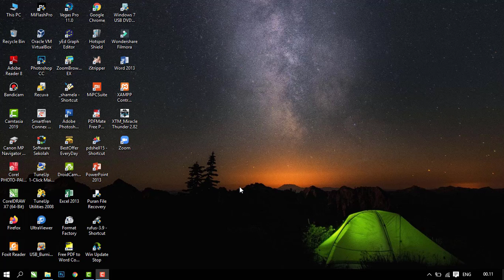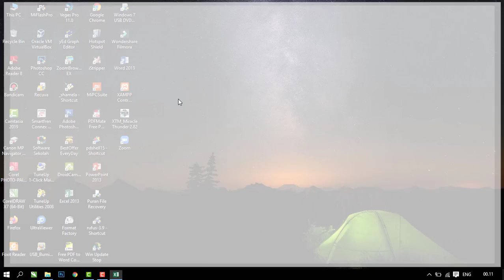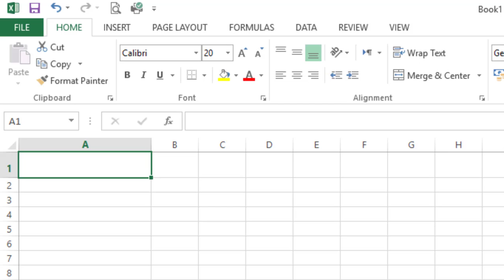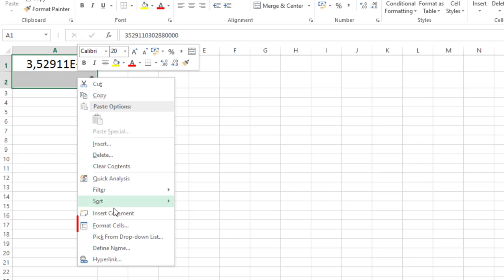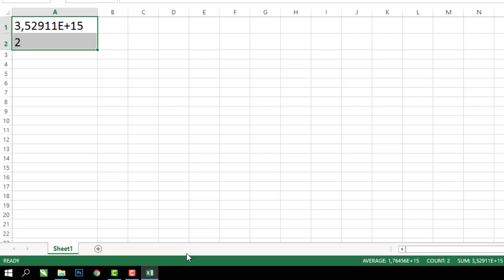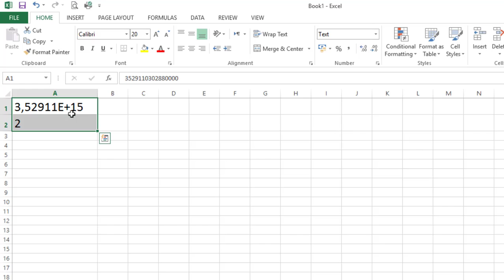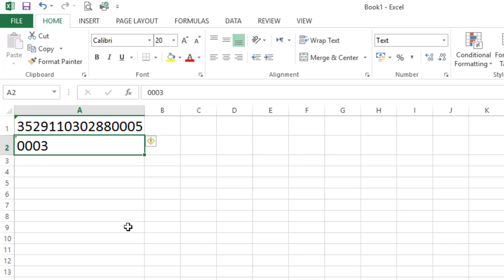KETIK ANGKA TAPI BERUBAH DI MICROSOFT EXCEL, INI SOLUSINYA | FIAN COMPUTER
Berbagi tutorial cara mengatasi ketik angka tapi berubah di Microsoft Excel hanya dengan mengubah format cell menjadi kategori teks

Semoga bermanfaat